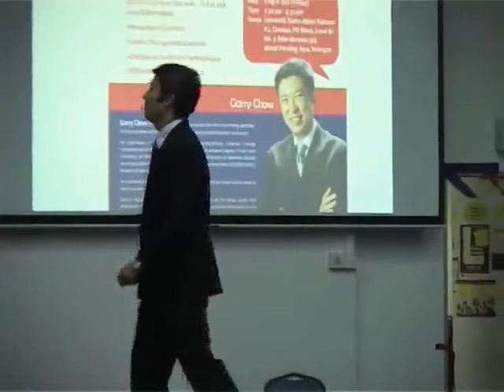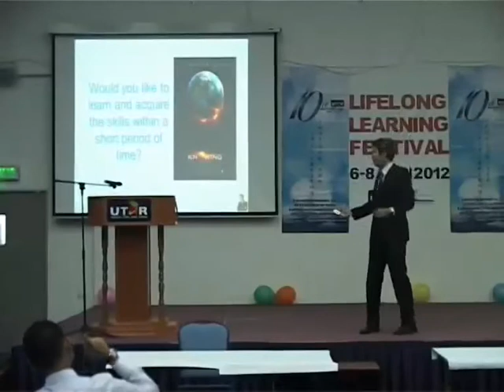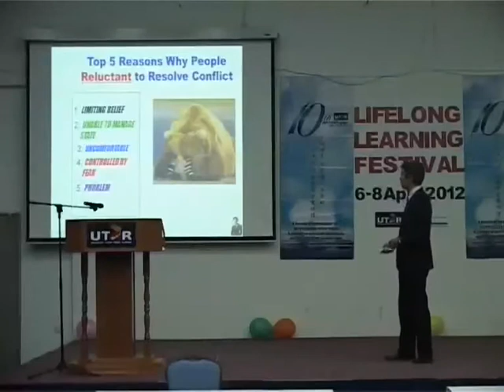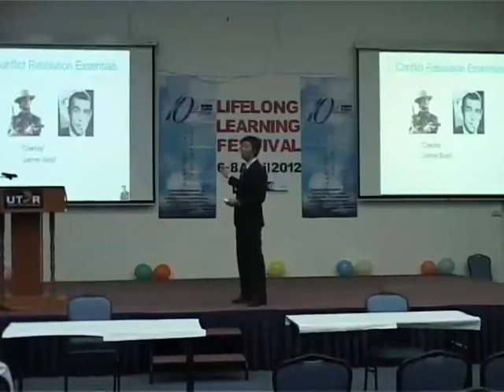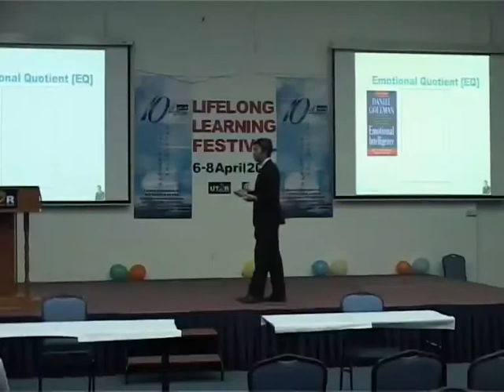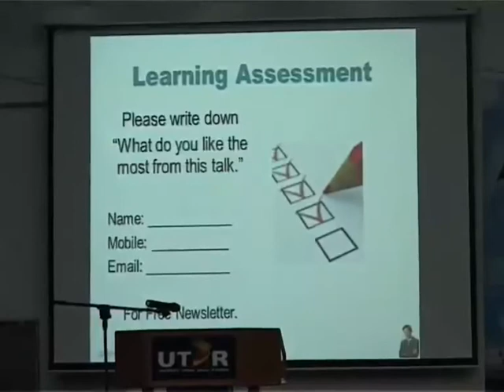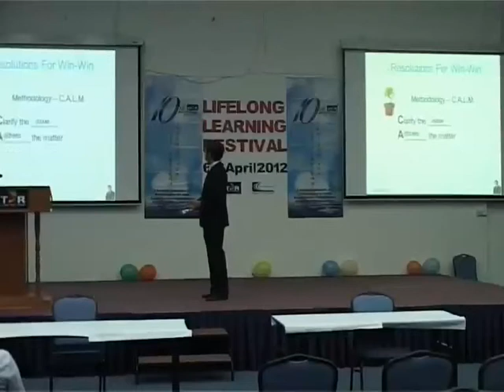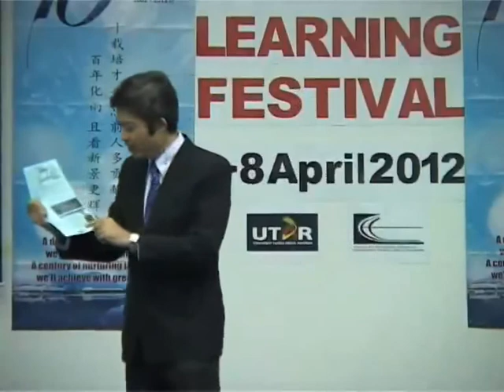UTAR CEE: Lifelong Learning Festival - Mr Gary Chow Talk: Manage Conflict